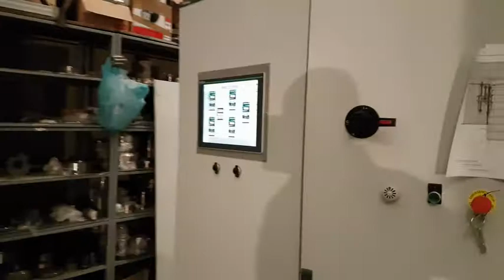K5A , 5 layers blown film line